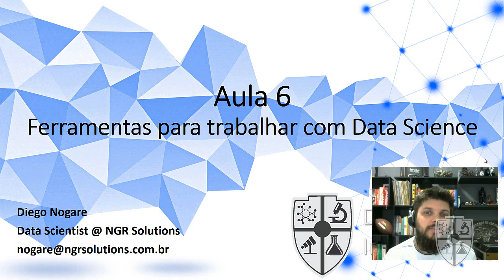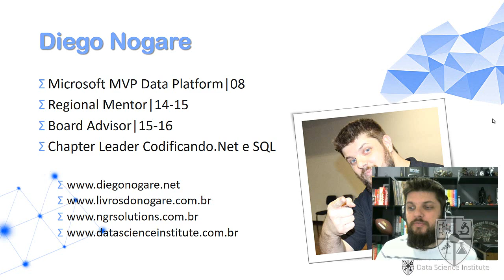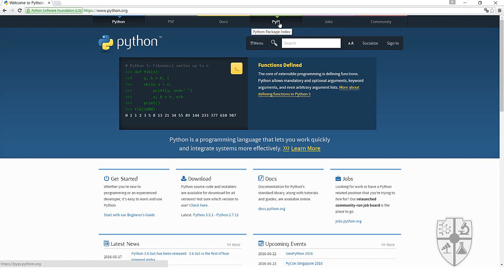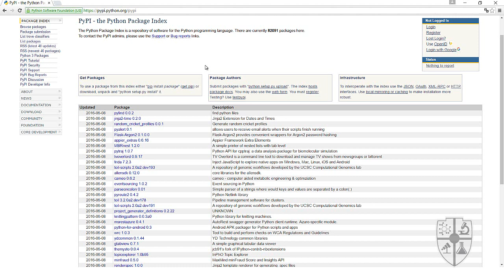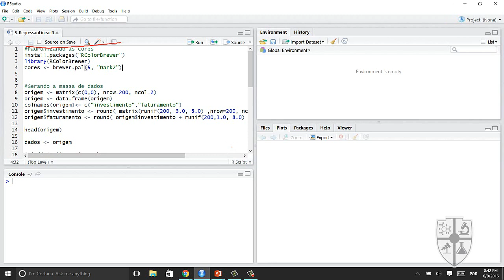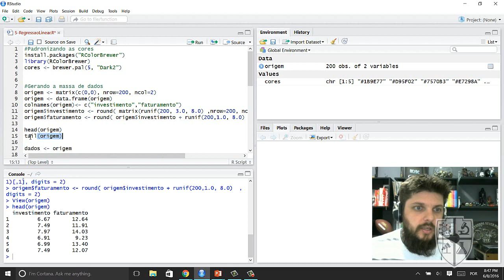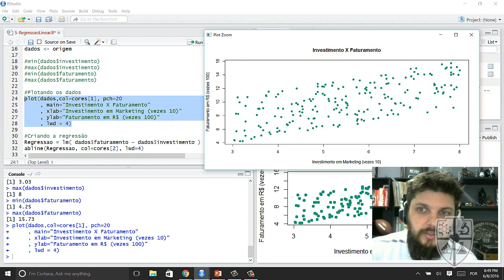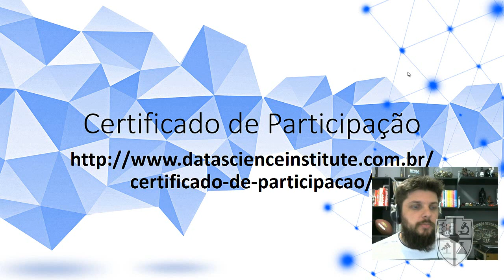Mini-Curso: Introdução à Big Data e Data Science - Aula 6 - Ferramentas para Data Science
Este é um mini-curso gratuito de introdução à estas duas grandes áreas em evidência na atualidade. O instrutor é o MVP em Data Platform Diego Nogare.
Este mini-curso será realizado ONLINE de segunda à quarta-feira, sempre das 21h30 às 22h00. Serão realizadas 12 aulas de 30 minutos diárias, durante 4 semanas.

Aula 6 - Ferramentas para trabalhar com Data Science